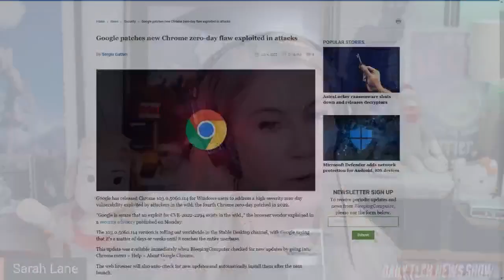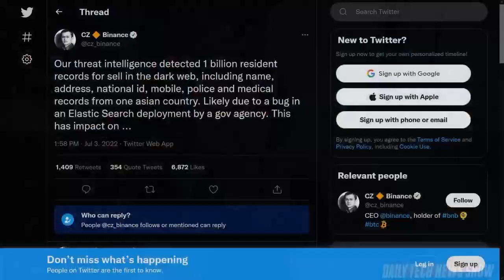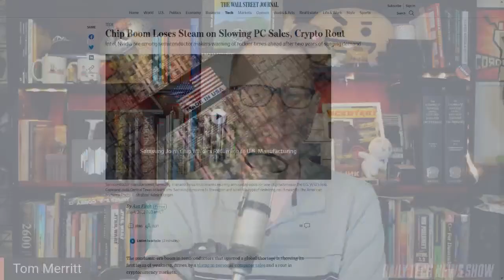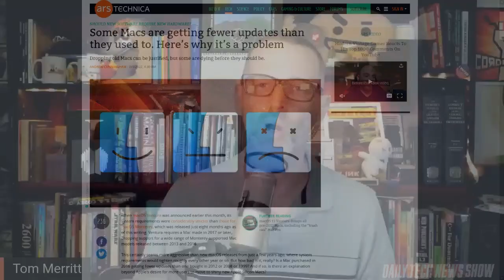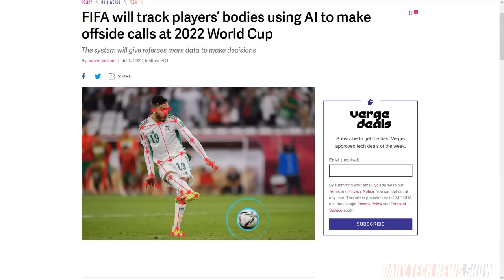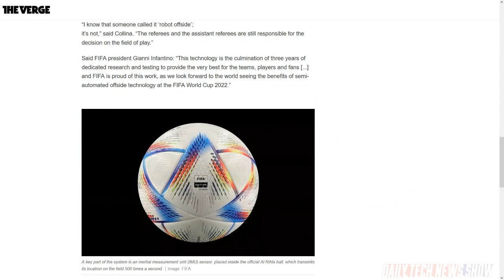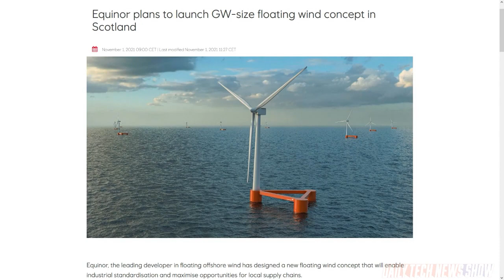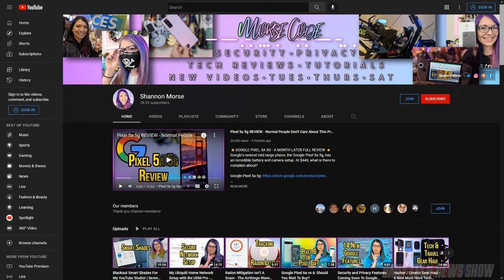Mac-wards Compatibility - DTNS 4309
We discuss the data breach of the Shanghai National Police database compromising about 24 terabytes of data on around a billion Chinese residents. Examine the prospects of slowing demand for chips and other semiconductors as sales of PCs and crypto mining hardware soften.

Today’s guest:
Shannon Morse

Next guest:
Scott Johnson